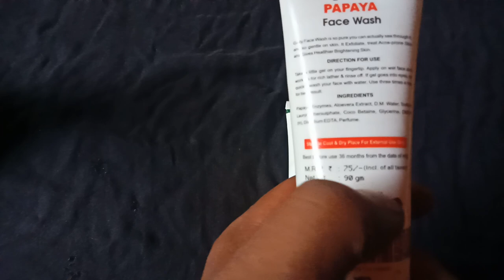পেঁপে ফ্রেশার্স নিম ফেসওয়াস মুখ ফর্সা হওয়া